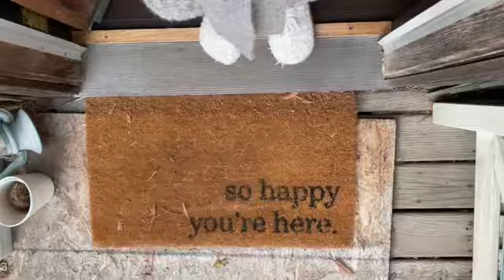relaxing day in the country... slowing down and reflecting in nature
Lil vid paying homage to the natural wonder that is my parent's backyard. Taking a minute to reflect on what really matters in life and find some momentary peace.